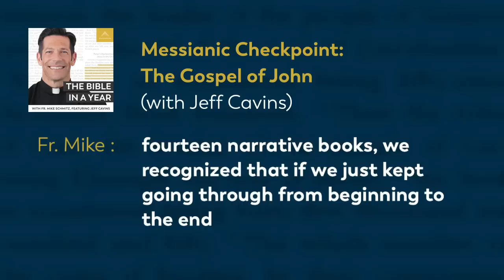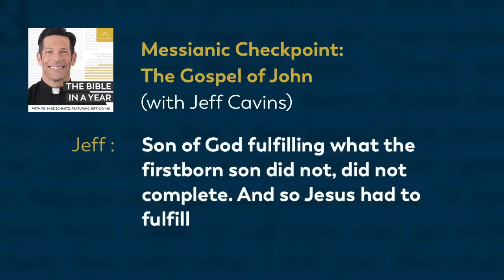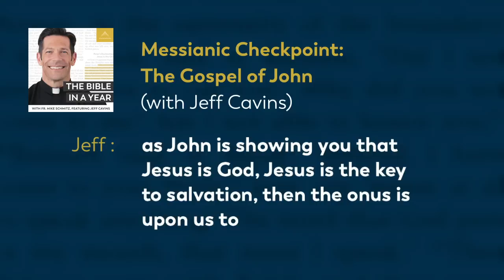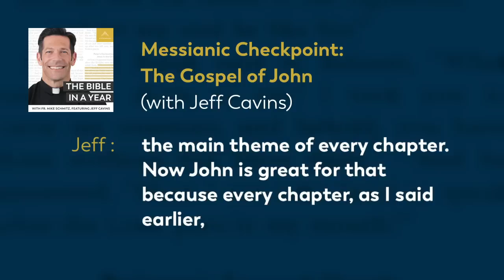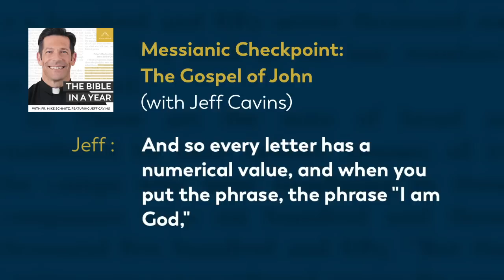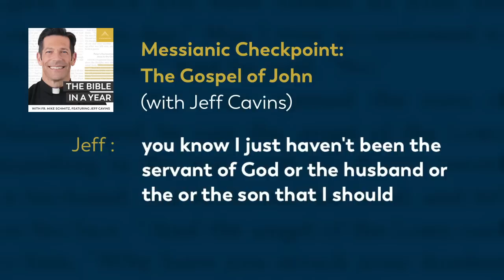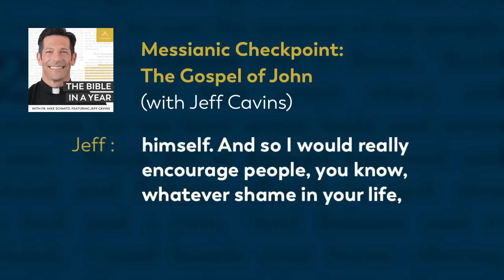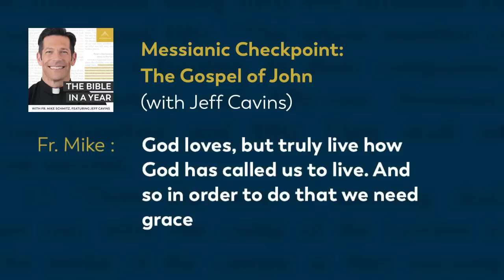Messianic Checkpoint: The Gospel of John — The Bible in a Year (with Fr. Mike Schmitz)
📖 Follow along with the official Bible in a Year Reading Plan

You've made it to the first Messianic Checkpoint! Jeff Cavins joins Fr. Mike to introduce the Gospel of John. They discuss the structure of this Gospel and what makes it so different from the other three Gospels. We learn that the Gospel of John doesn't just tell us what Jesus did, but most importantly who he is.

We hear everyday from our community how The Bible in a Year helps to capture hearts and souls for Christ. While we’re happy to make it free to our audience, it’s not free to create! It takes a significant investment to produce the podcast and distribute it free-of-cost to the public. You can make a gift of financial support to help defray these costs and enable us to keep bringing evangelizing digital media to all those searching for God Thank you for your support.

—  SOCIAL MEDIA  —

—  BULLDOG CATHOLIC  —